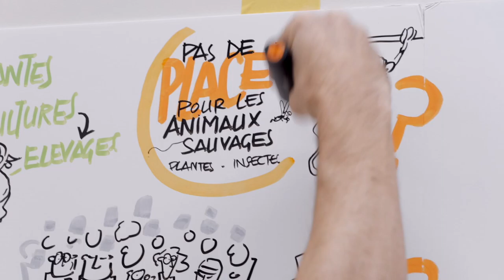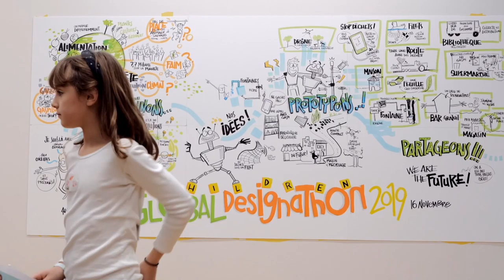Global Children's Designathon 2019 in Paris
Video recap of the Global Children’s Designathon 2019 in Paris, France.